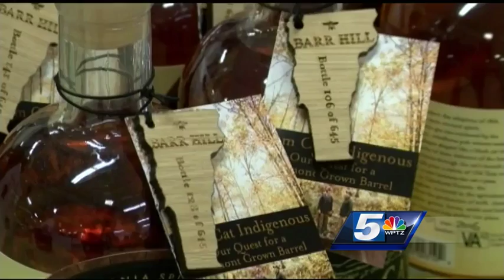'Made in Vermont' goods featured at marketplace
It was a weekend filled with the best the Green Mountain state has to offer, from the people that make the food, furniture and fashion that drives the area economy.